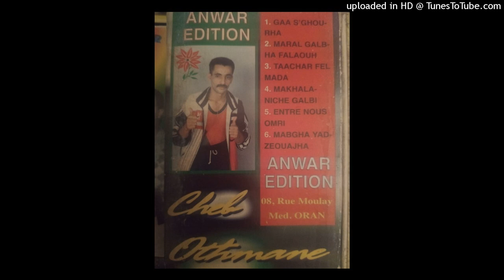OTHMANE - 04-ENTRE NOUS OMRI